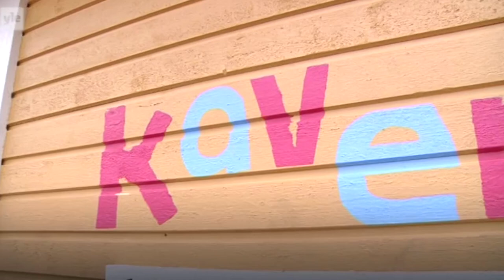Kaverikioski - leikkikaveri ihan jokaiselle | Rita Kannisto | TEDxOtaniemi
What would it look like, if every child in school could find a friend when they want? Here’s a
story from one such school in Finland.

Rita Kannisto has been a teacher for 20 years, and she has supervised too many recesses to
count.